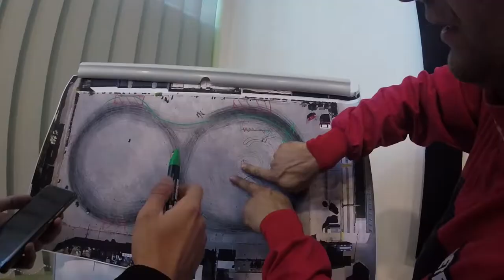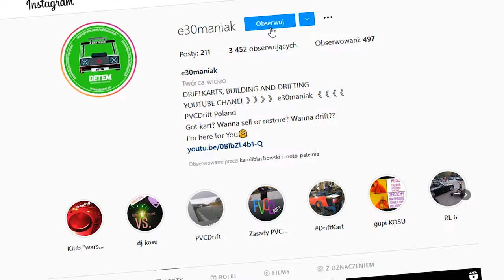PVC DRIFT 2021 - AMZ-Kutno | Driftingowe gokarty z Moto Patelnią!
W dzisiejszym filmie mamy dla was film z zawodów PVC DRIFT, które odbyły się w AMZ-Kutno

Jeżeli odcinek się spodoba dajcie łapkę w górę, skomentujcie i zostawicie SUBA. Dopiero się rozwijamy na Youtube więc bardzo będzie nam to pomocne :)

Szczególne podziękowania dla Justy oraz Domx za montaż i pomoc w realizacji odcinka.
Pozdrawiamy